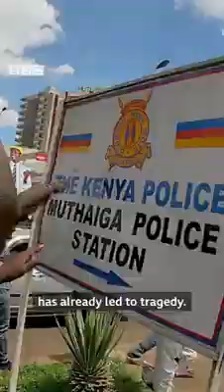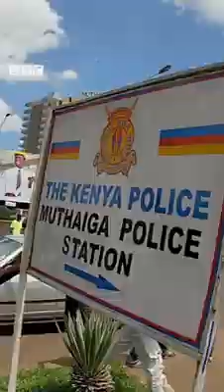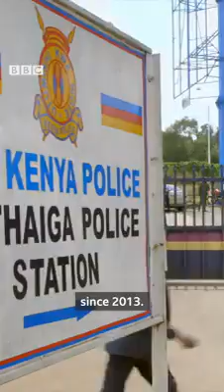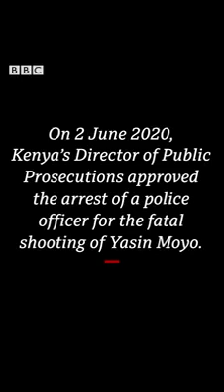ኮሮና እና ኬንያ